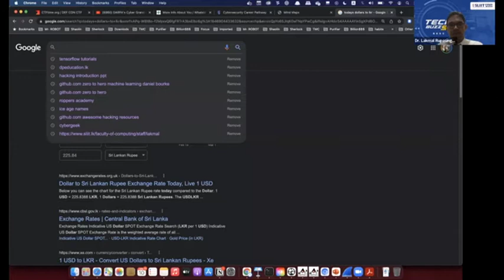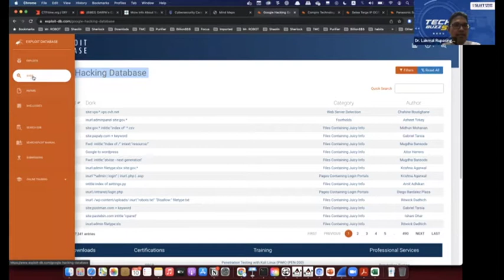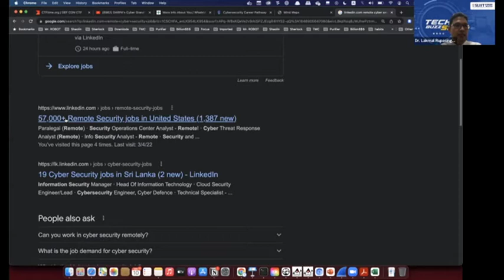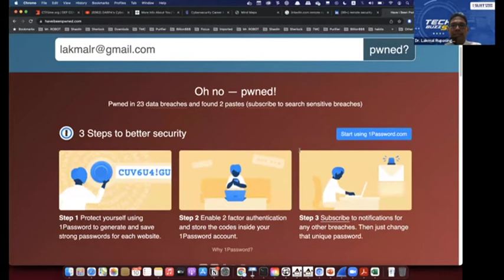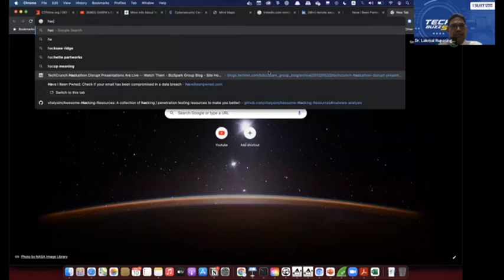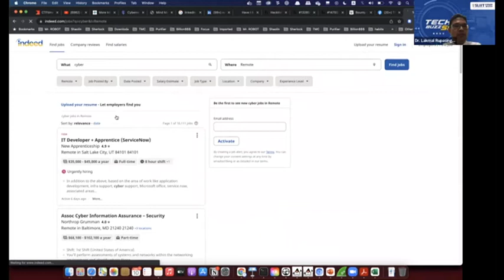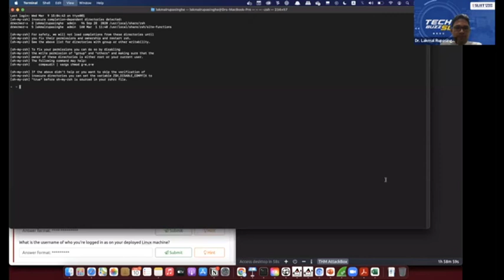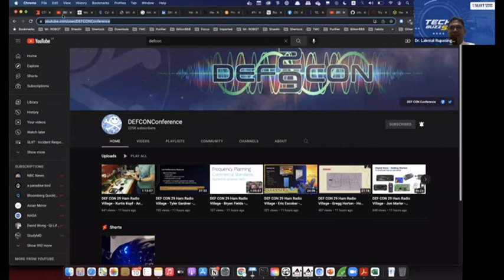Hack the world with Cybertechniques!!! සයිබර් තාක්ෂණික ක්‍රම මගින් ලෝකය ජය ගනිමු...